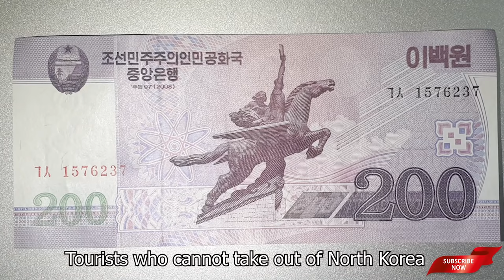Real Life in North Korea (Part-6) conclusion || Travelling Mantra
An Indian In North Korea part 6 FINAL | Travelling Mantra by Manoj Malhotra.
Travel Date - 18th June 2019
Experience The Real North Korea with us.
for any other questions
you will get reply as soon as possible for sure.